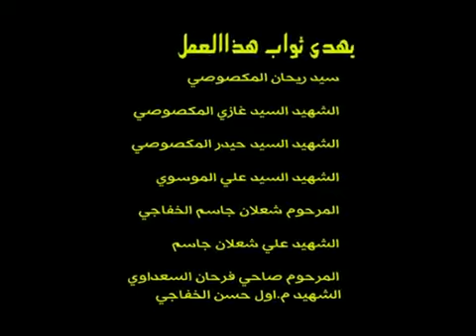جديد السيد رياض الموسوي وسلوان الناصري - مو كافي ٢